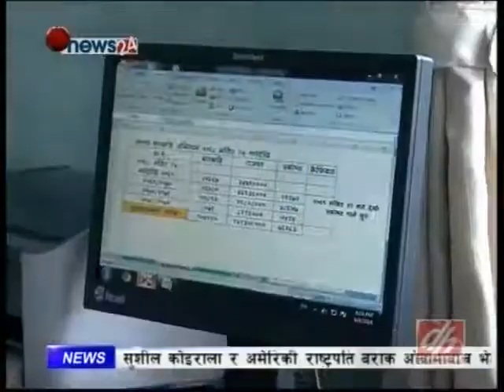TajaVideos.info, Power News, Sep 25